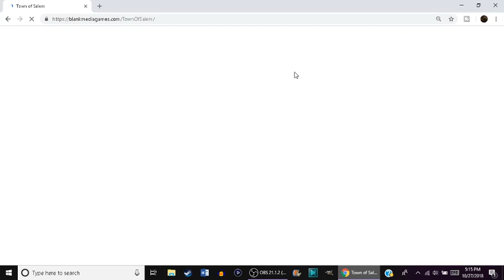Town of Salem (So many Jesters)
Jesters so many jesters why

My twitter (so i don't have to send out courier pigeons)